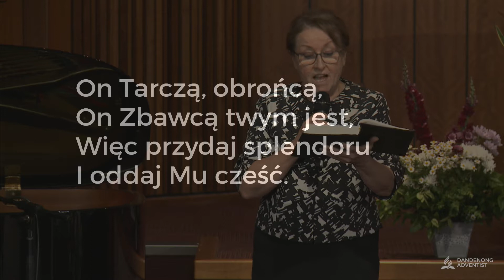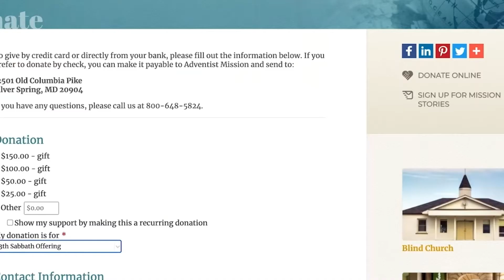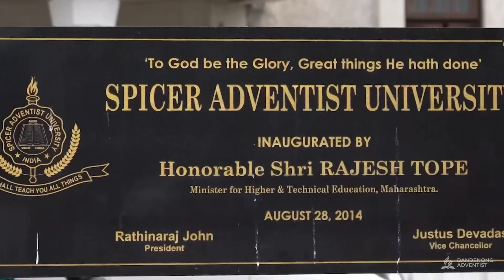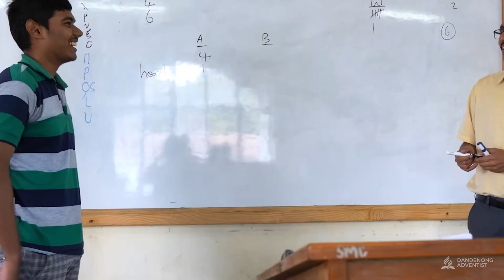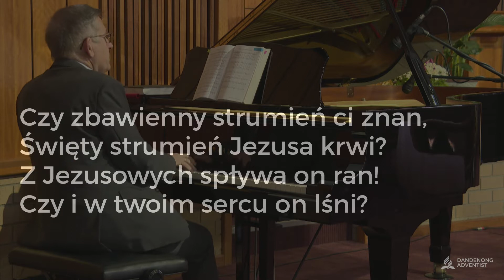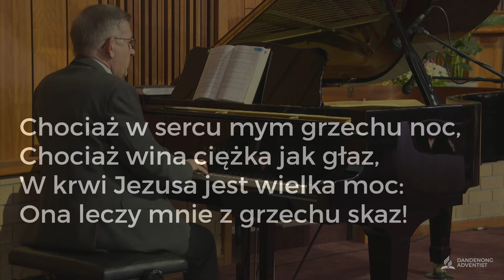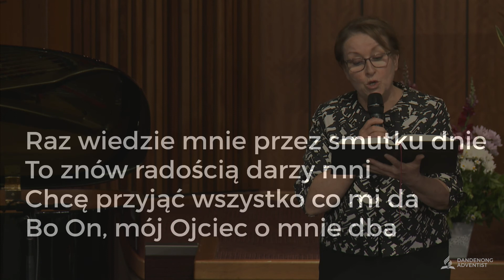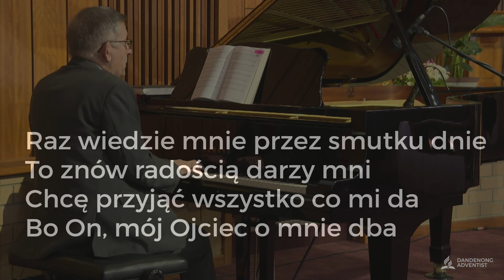„Dzisiaj zjemy Twoje dziecko”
Mówca: Pr Mariusz Maikowski
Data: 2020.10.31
Tytuł kazania: Dzisiaj zjemy twoje dziecko